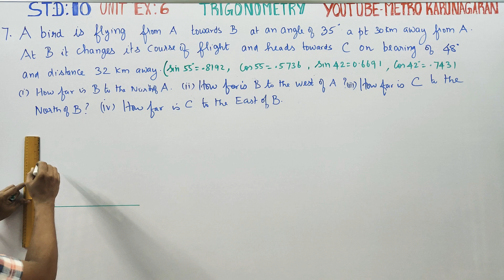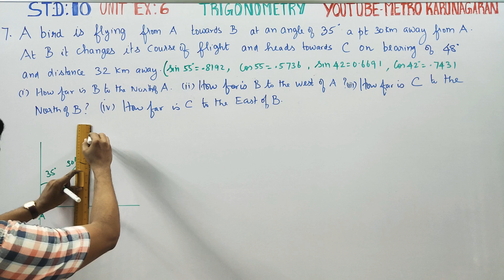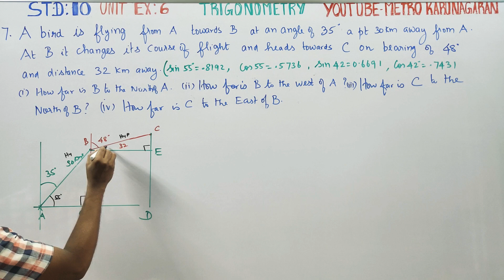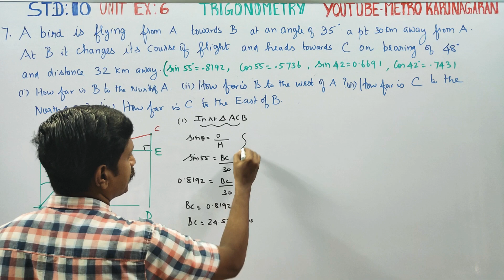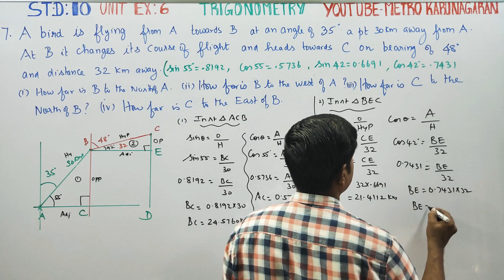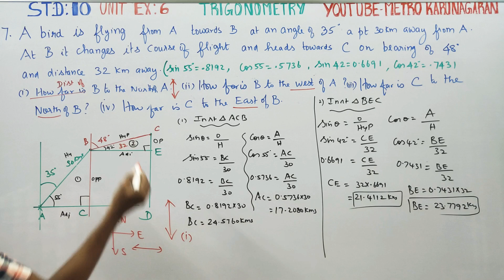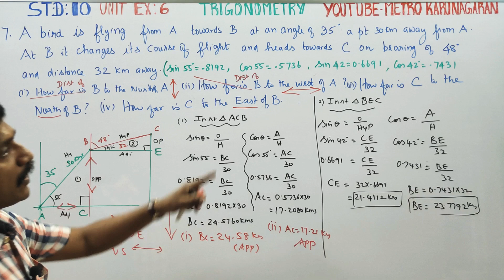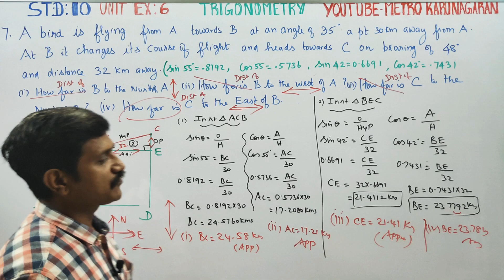10th Std Maths Unit Exercise 6(7)